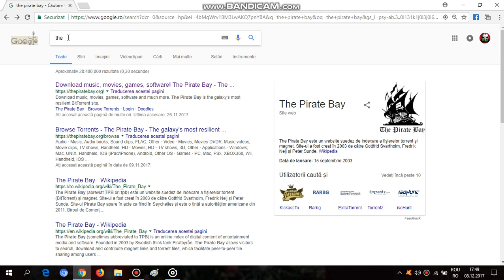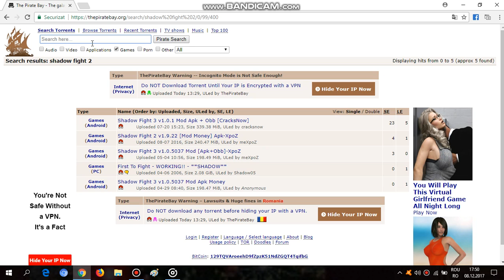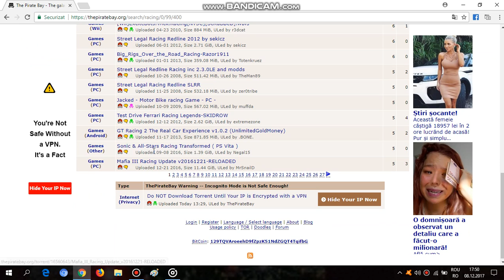CUM SA DESCARCI MAI USOR FARA APLICATII JOCURI DE PE ANDROID???